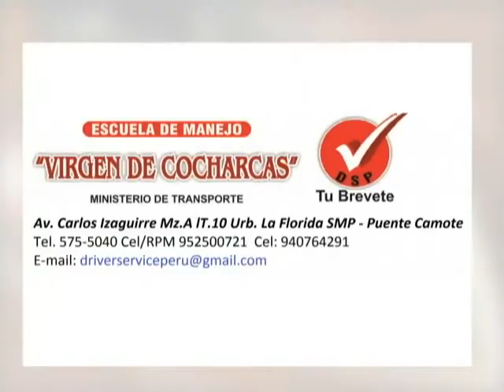TAKY PERU - LUZ LINDA